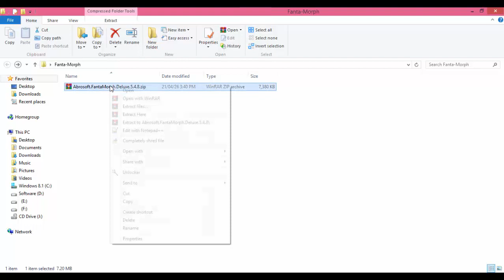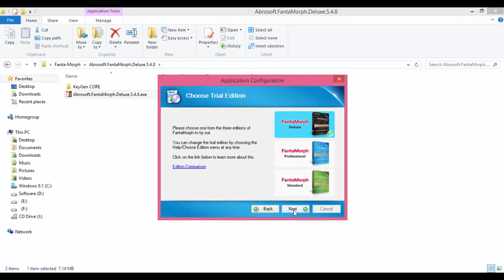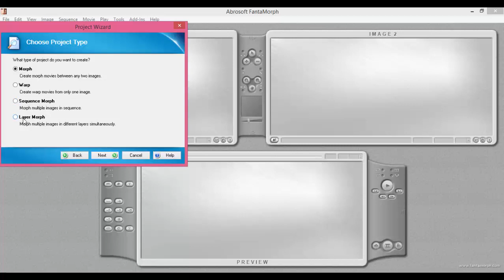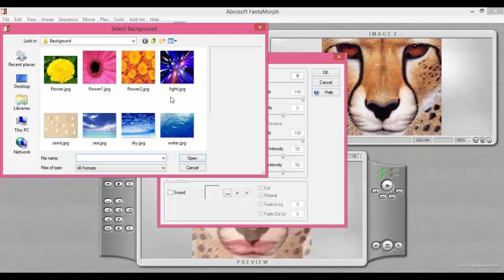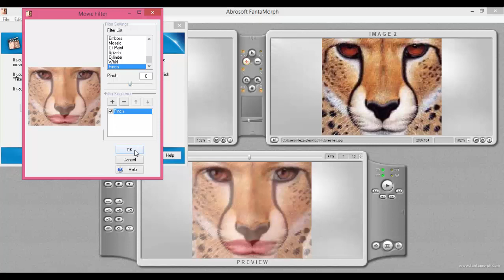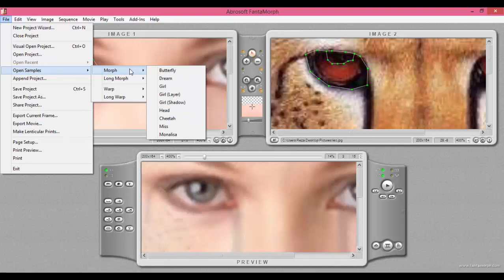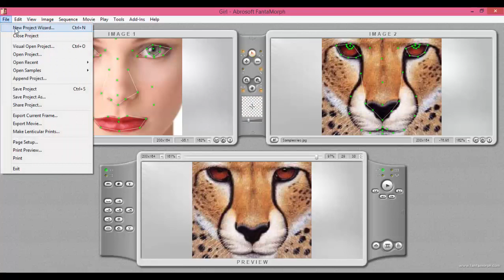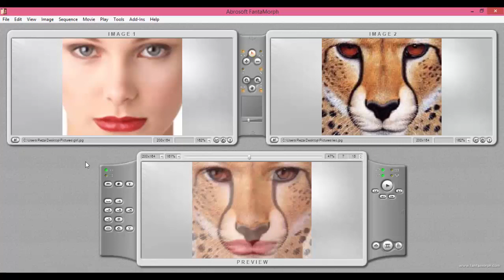آکادمی چاتیز ❤️ Abrosoft FantaMorph Deluxe آموزش ساخت انیمیشن تبدیل تدریجی تصاویر به یکدیگر توسط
دگردیسی به معنای تکامل جانداران می باشد و منظور از این در اینجا، شبیه سازی مراحل تکامل و تکمیل یک تصویر به تصویر دیگر می باشد.
Fanta Morph نرم افزار جالبی است که با استفاده از افکتهای متعدد به ایجاد عملیات Morphing میان تصاویر و تبدیل آنها به یکدیگر می پردازد.
با استفاده از این نرم افزار شما قادر به نمایش هرچه زیباتر فرآیندهای مختلف تکامل و تبدیل، همراه با افکتهای زیبا و جذاب هستید و می توانید به آسانی یک هواپیما را به یک مرغابی در حال پرواز تبدیل کنید،یا صورت یک انسان و یک یوزپلنگ را به آرامی به یکدیگر تبدیل کنید و یا چهره های چند هنرپیشه را بهم متصل کنید و انیمیشن زیبایی خلق کنید.
همچنین می توانید یک انیمیشن طولانی بسازید که در آن عکسهایی از سنین مختلف خود یا دوستانتان را قرار دهیدکه به آرامی به یکدیگر تبدیل می شوند و ازاین طریق مراحل رشد فرد مورد نظر را بصورت یک انیمیشن زیبا مشاهده نمایید.
اگر می خواهید نحوه ساخت انیمیشن دو بعدی مشابه سوریلند، دیرین دیرین، عنبوسازان، عنی میشن، قمپزکارتون و غیره را به صورت رایگان یاد بگیرید به این ویدیو مراجعه کنید.